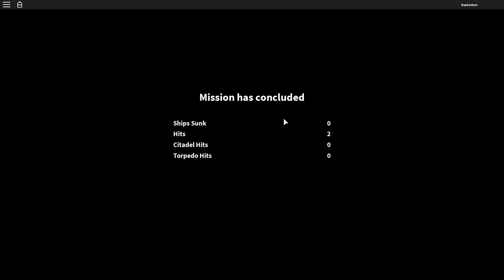EPIC SEA BATTLES! - Warships Alpha Gameplay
Warships! ROBLOX / New ROBLOX game by WarGames Entertainement / Set sail in massive battleships for control over the seas!